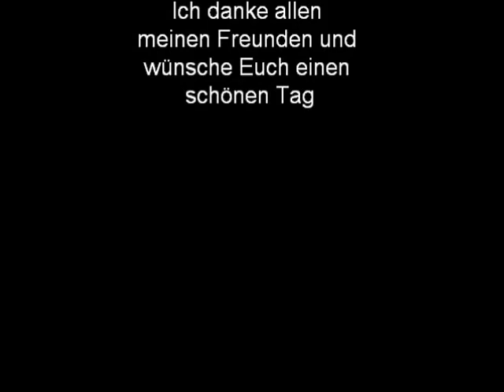Der Lurch Musik und Text Hammerharter Erni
Abenteuer Natur